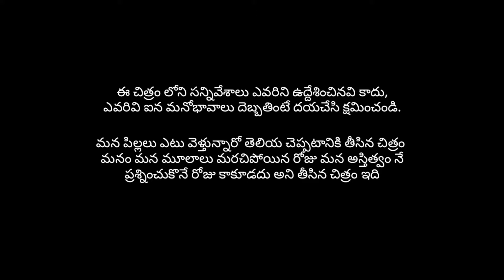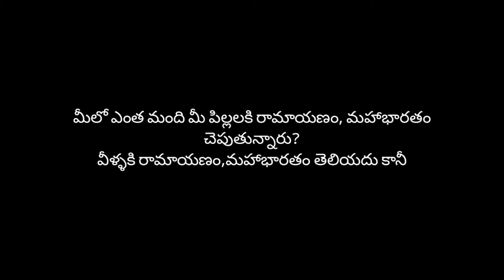మీ పిల్లలకి రామాయణం, మహాభారతం తెలుసా? - motivational short film